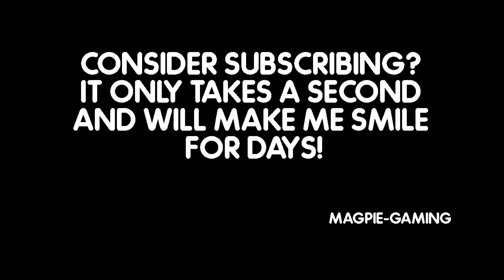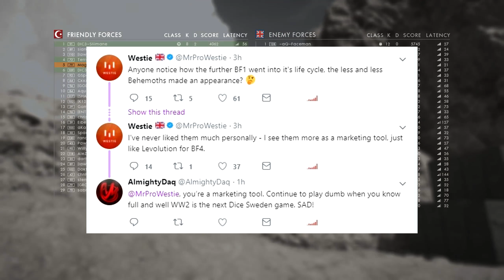Reveal Trailer Coming Soon?! BATTLEFIELD 2018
Latest round up of news regarding Battlefield 2018

Intro: RavenProDesign (edited by myself)